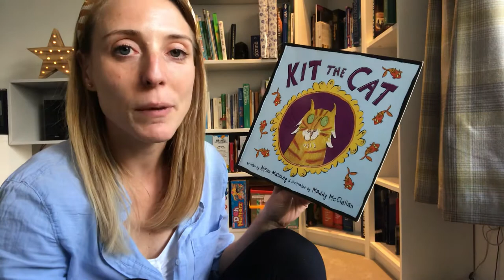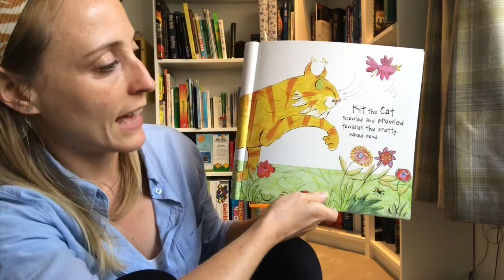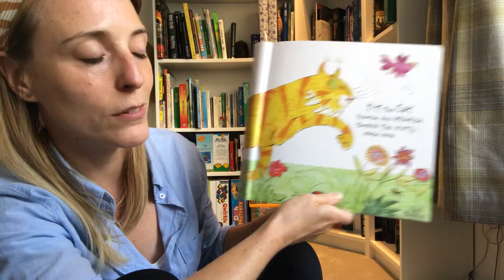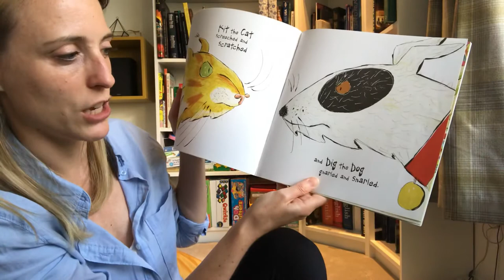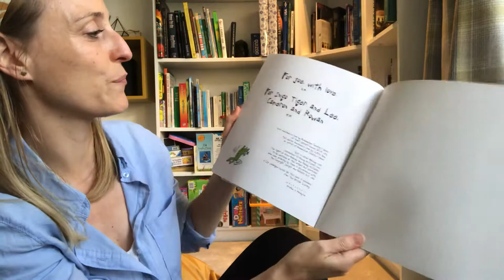Kit the Cat by Alison Maloney